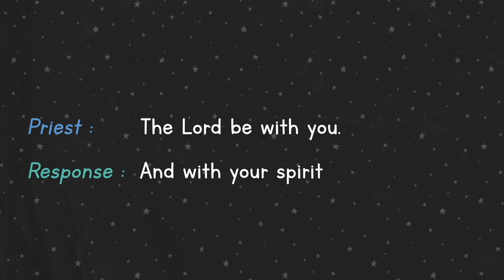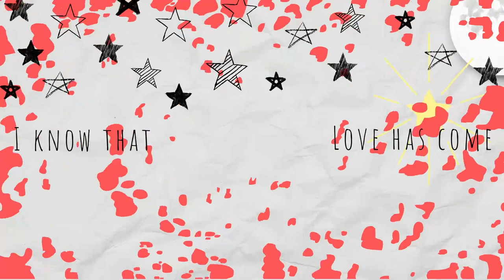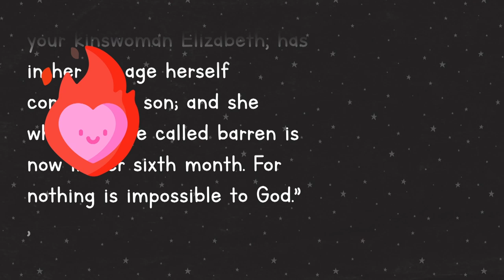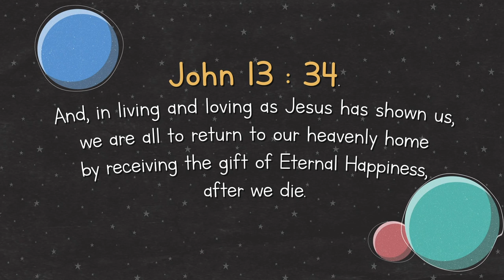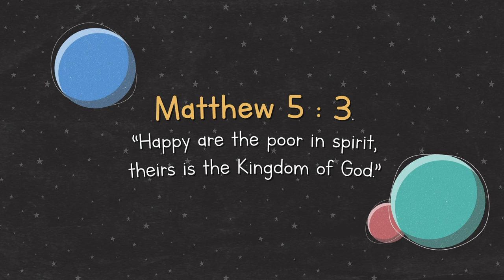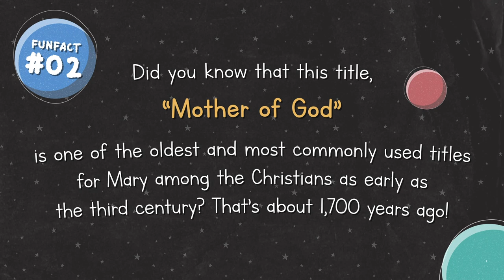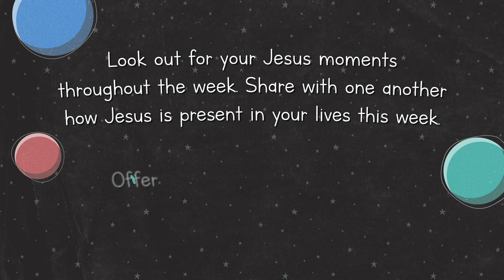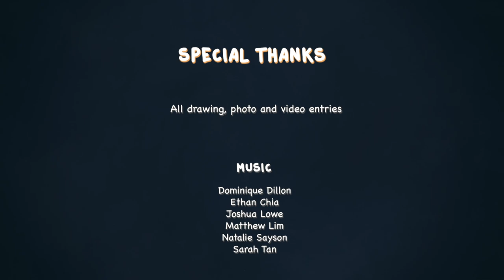The Nativity - for Children (Ep. 3, Mary Our Mother, Star of the New Evangelisation)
The Third Joyful Mystery, The Nativity (Luke 2:1-20)
"She gave birth to a son, her first-born. She wrapped him in swaddling clothes, and laid him in a manger because there was no room for them at the inn." - Luke 2:7

“Mary Our Mother, Star of the New Evangelisation” is a 5-part series for children and parents to commemorate the Month of Mary in May.

Let us renew our love for Mary within our homes through reflections on the Joyful Mysteries of the Rosary and as we come together as a family to pray, sing and engage in the family activities.

As we contemplate Mary, may we allow her to point us and draw us to Her Son – Our Lord and Saviour and may we uncover the spiritual “gems” Mary offers us.

Portions of recording was done at the Cathedral of the Good Shepherd which was built in 1847 and is the seat of the Roman Catholic Archbishop of Singapore.

► PRODUCTION CREDITS
• Reflection and Presenter: Msgr Philip Heng, SJ. , Cathedral of the Good Shepherd
• Content: Office for Catechesis, Roman Catholic Archdiocese of Singapore

► OTHER THANKS & CREDITS

Image Attributions:

Mary, Star of theNew Evangelisation by Br Claude Lane OSB, Mount Angel Abbey, Saint Benedict, OR, USA

The Annunciation - posted by Sofi [Edward A Fellowes-Prynne (British, 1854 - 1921),
The Annunciation - "Ecce ancilla Domini"]
The Visitation - posted by Fr. Gaurav Shroff
The Nativity - posted by Dennis Jarvis
The Presentation - posted by Thomas Hawk
Finding of Jesus in the Temple - posted by Birmingham Museum and Art Gallery

Flickr.com
Angel appears to Shepherds - pcstratman
Nativity - Dennis Jarvis
Our Lady of Fatima Statue -  denniscallahanphotos.smugmug.com
Our Lady of Fatima International Pilgrim Statue
Lawrence OP
Julian Walker

Children of Fatima
Attributed to Joshua Benoliel / Public domain

Lady of Fatima Statue
Judgefloro / CC0

Caravaggio 1573 – 1610 The Nativity
Madonna and Child Public Domain

Our Lady inspired by The Annunciation Painting
Joshua Yang

The Holy Family
Our Lady of Perpetual Help
By @inkwithlove

Freepik.com
Hand vector created by pikisuperstar
Woman vector created by freepik
Christmas vector created by pikisuperstar

Wannapik.com
Mary with Joseph Rides Donkey - wannapik studios

Freebibleimages.org
Angels announce the birth of Jesus to shepherds.
Contributed by Sweet Publishing

Pixabay.com
Image by suethomas from Pixabay